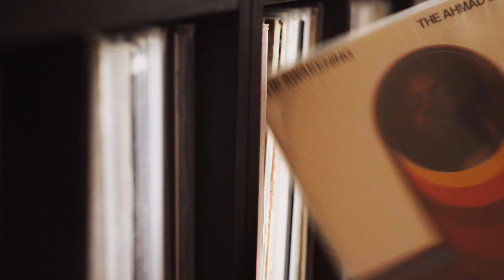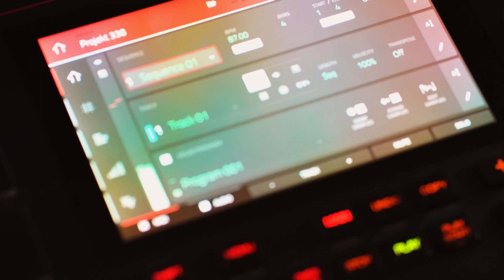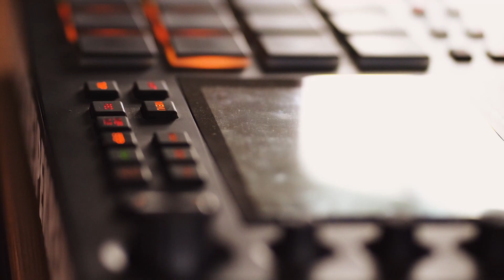Vandolizm - Cream Sauce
This is Vandolizm, Beatmaker based in Zurich. He produces with an AKAI MPC Live. Jazzy boom bap vibes.